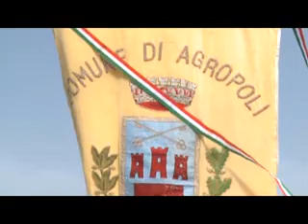Agropoli, Alfieri intercettato mentre promette lavoro e case ai Marotta